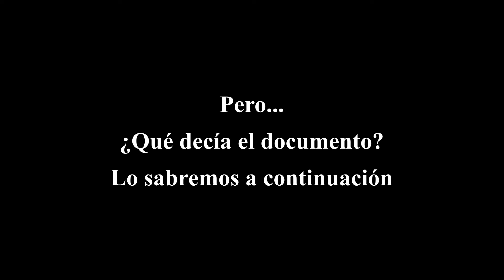2do Aniversario del Rechazo y petición de lectura de un documento en la cámara de diputados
En este video se muestra cómo fue la petición de lectura de un documento en la sala de la cámara de diputados de Chile, relacionado al 2do Aniversario del Rechazo a la propuesta de nueva Constitución que emanó de la convención constitucional.